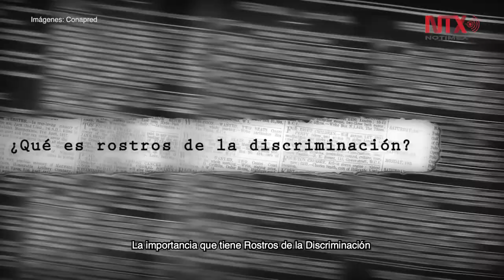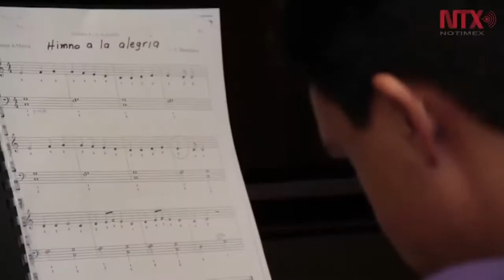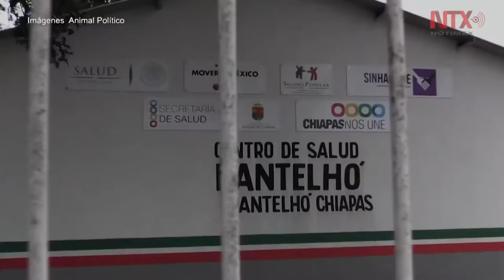Abierta convocatoria para Premio Rostros de la Discriminación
El certamen tiene como propósito reconocer los trabajos periodísticos destacados por su aportación en la cultura de la igualdad y la no discriminación.